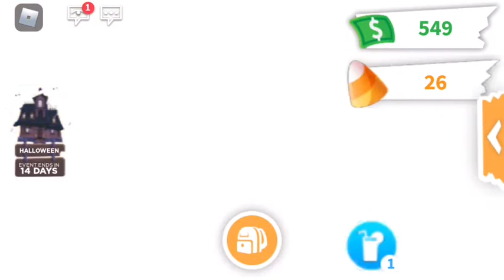🎃THE HALLOWEEN UPDATE!!👻 (Adopt Me)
In this video I will be showing you guys the new Halloween update for Adopt Me!

⚙️Roblox Download-